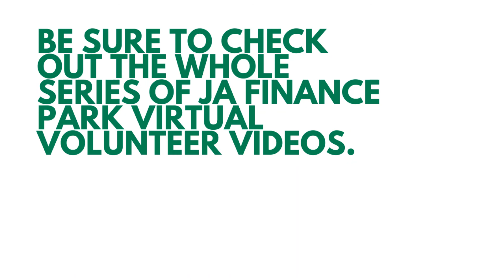2020 Virtual Finance Park - Financial Goals by Mario Gonzales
Welcome to your future—welcome to JA Virtual JA Finance Park!

This interactive digital tool will help you explore various aspects of personal finance— including monetary transactions, savings and investment options, and budgeting—giving you the building blocks you will need to build a financially secure future.   Much like the in-person simulation at JASoCal’s JA Finance Park learning facility, you’ll determine your net monthly income, “visit” businesses to collect pricing information, purchase items appropriate for your chosen lifestyle, and balance your budget.

To help inform you in your decision making, we’ve enlisted the help of virtual JA volunteers who have shared their personal experiences and knowledge in the topics you’ll need to know about -- Income, Investing, Insurance, Taxes, Personal Spending, Savings, Budget, and Financial Goals, in a series of short videos.

The Virtual JA Finance Park video series are designed to provide middle and high school students with authentic experiences from our JA Volunteers who will help further explain each subject and provide a “real life” explanation of how and why adults make the decisions they do when creating a budget.